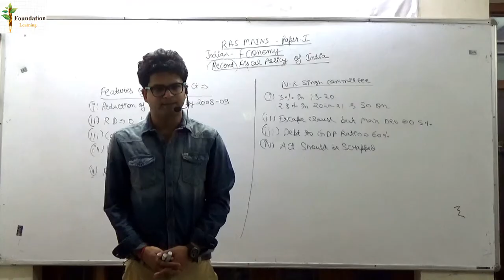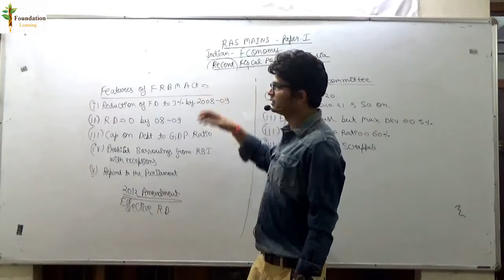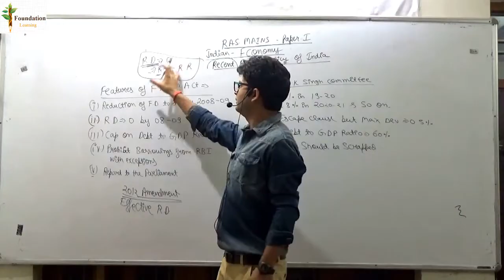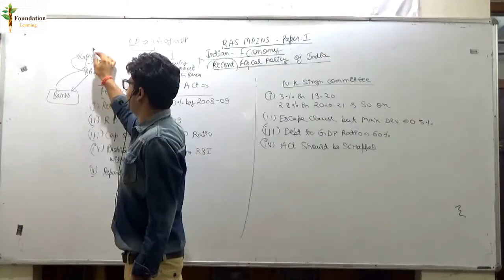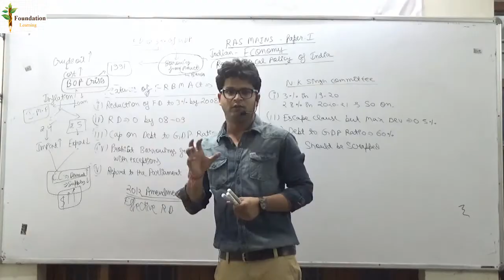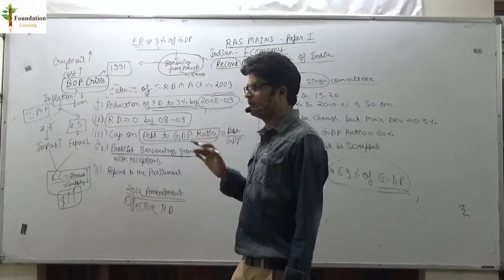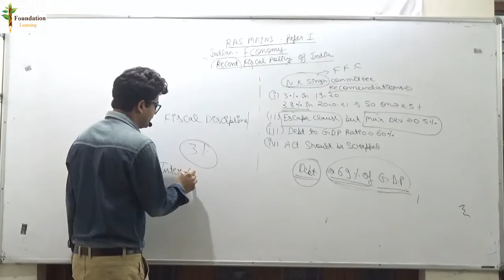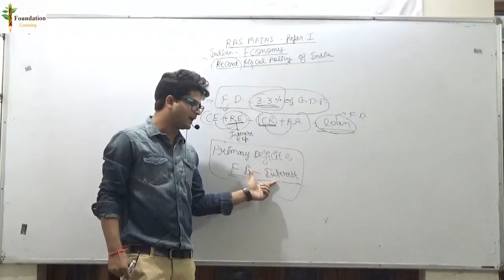RAS economics lecture 4-Recent fiscal policy of India- FRBM Act and Nk Singh Committee